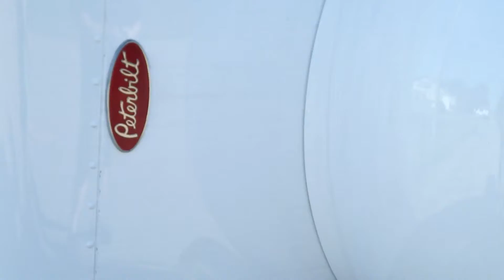2003 PETERBILT 379 For Sale